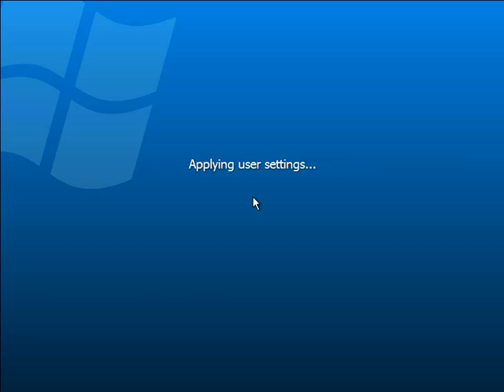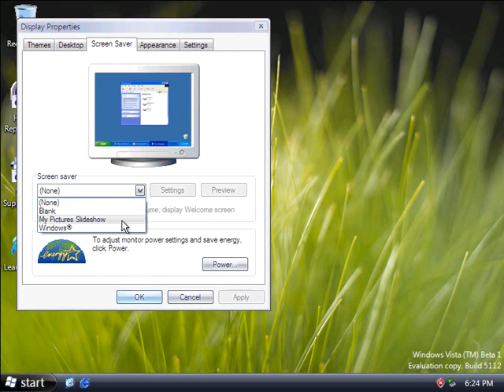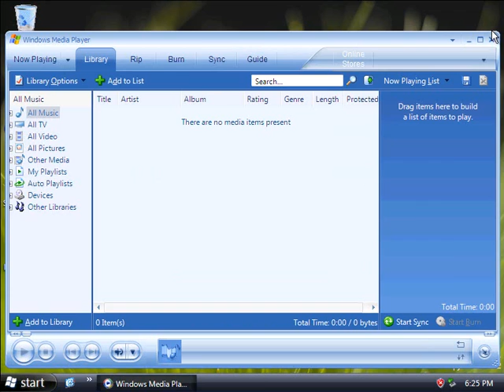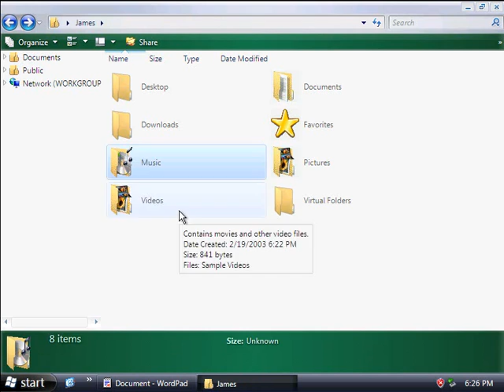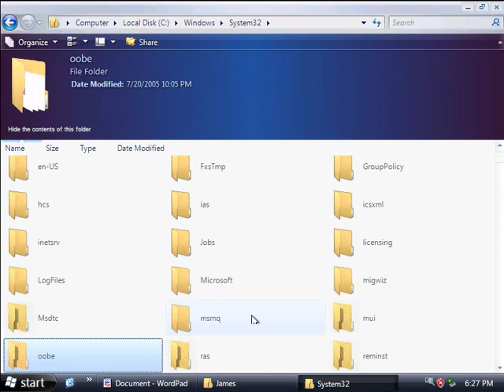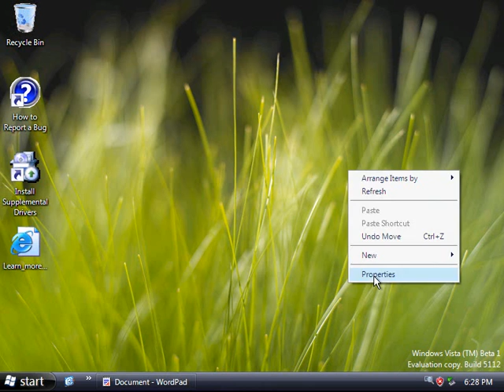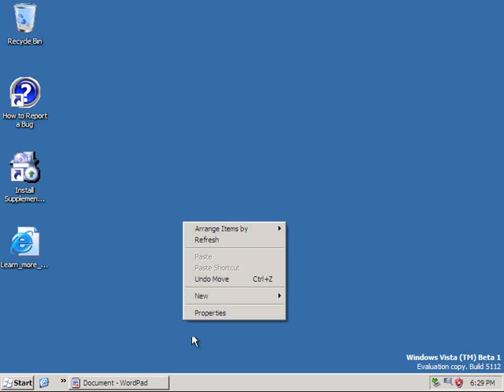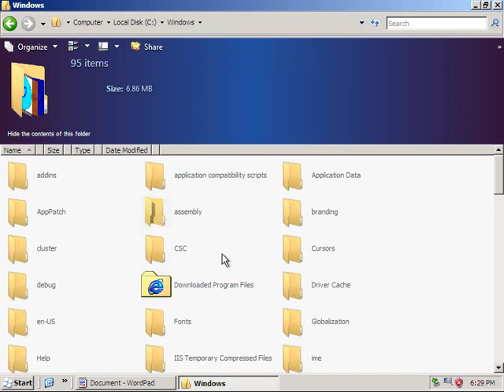Windows Vista Beta 1 (Longhorn Build 5112)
Lets take a look at Windows Vista Build 5112!